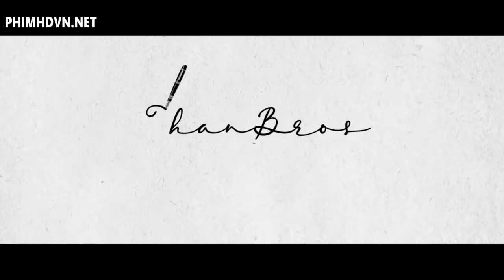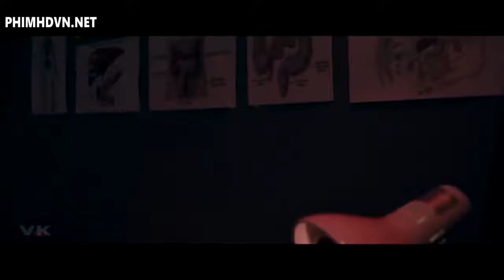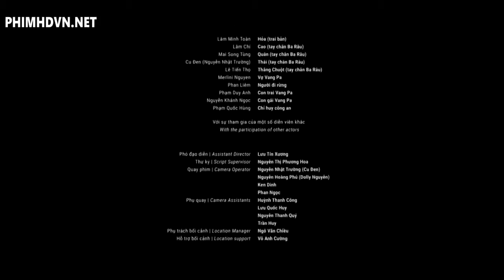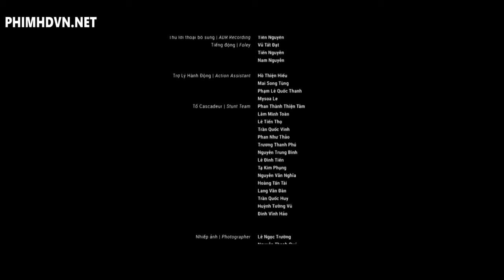Phim Hành Động Võ Thuật 2021 | VÕ SƯ BÁO THÙ | Phim Việt Nam Chiếu Rạp 2021 Hay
$1000+/month Online for Free and Guarantee!
Free and Guaranteed! Click - Follow - Earn!

1. Flare Venkata07

2. IE – Brand New Closing Contest $1000

3. Bing Bang Profit Reloaded

4. Meticore

5. Tube Mastery and Monetization by Matt Par

6. Genie Script

7. Sonus Complete

8. Tube Monetization and Automation Program

10. Lottery Defeater Software

11. His Secret Obsession

12. Agile and Scrum Masterclass

13. Advanced bodybuilding program featured in movies

14. Speak Spanish From Day One

15. Peace of mind - Advanced Course

16. Bring your film in every CINEMA

17. sRs Trend Rider Pro

18. Leading with Agility

19. ParaMountZ – Moshbari

Would extra $1000+/month help?
Hey All Members,
I know it might not change your life, but I guess a lot of people could use an extra $1000+.
The best part is?
You can get started with a minimal investment.
$1000+/month Online Guarantee.